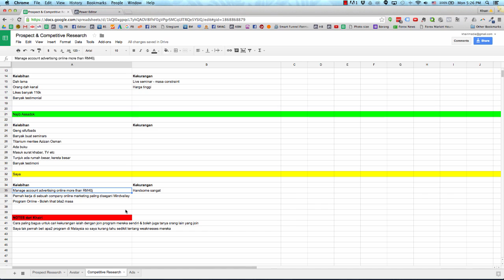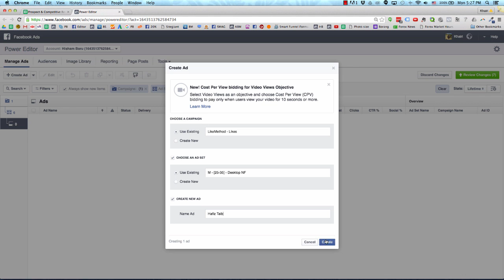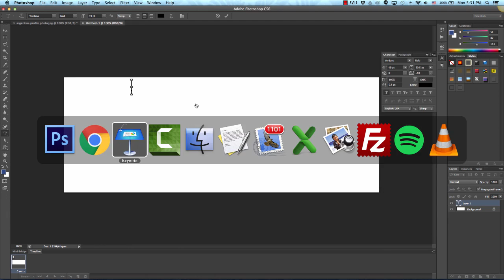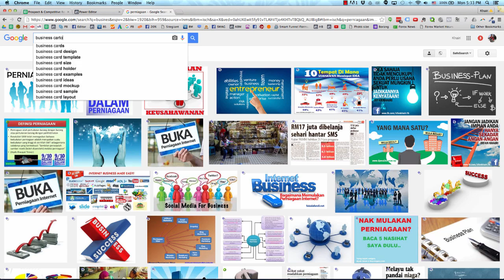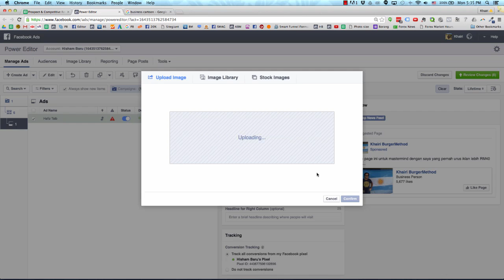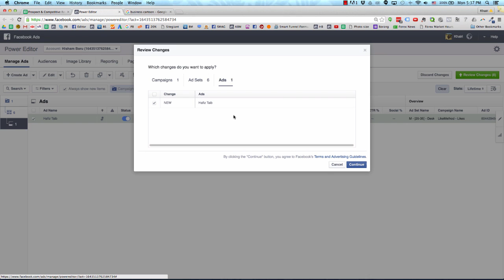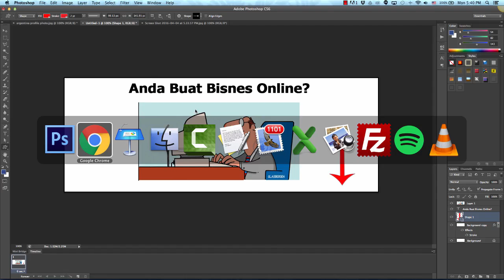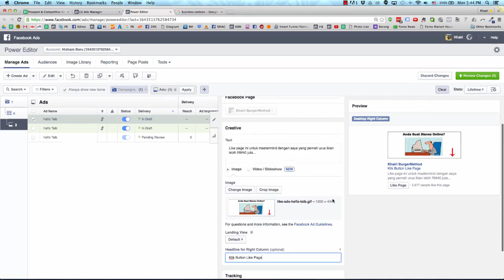Video 11 Ads Structure YouTube